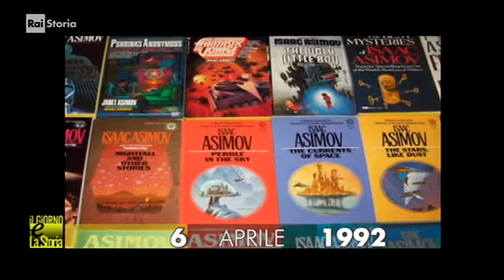(Giono & Storia) 6 aprile 1992 New York: muore Isaac Asimov, scrittore russo... fantascienza..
Isaac Asimov, nato Isaak Judovič Ozimov (in russo: Исаáк Ю́дович Ози́мов?; Petroviči, 2 gennaio 1920 – New York, 6 aprile 1992), è stato uno scrittore e biochimico sovietico naturalizzato statunitense.

Firma
Le sue opere sono considerate una pietra miliare sia nel campo della fantascienza sia in quello della divulgazione scientifica. È autore di una vastissima e variegata produzione, stimata intorno ai 500 volumi pubblicati, incentrata non solo su argomenti scientifici, ma anche sul romanzo poliziesco, la fantascienza umoristica e la letteratura per ragazzi.